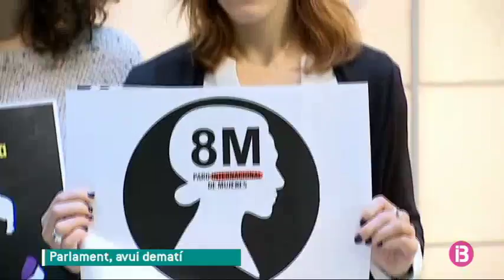Podem acusa el Govern espanyol de no aplicar el Pacte d’Estat contra la violència de gènere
Podem acusa el Govern central de no aplicar les mesures aprovades al Pacte d’Estat contra la Violència de Gènere. La formació morada dona suport a la vaga feminista del pròxim 8 de març i convida a totes les dones a participar-hi. Les illes lideren l’índex d’agressions masclistes. Dels més de 10.000 incidents del país, més d’un 25 per cent s’han registrat a l’arxipèlag. 49 dones han estat assassinades des del setembre de 2017, en què entrà en vigor el Pacte d’Estat.